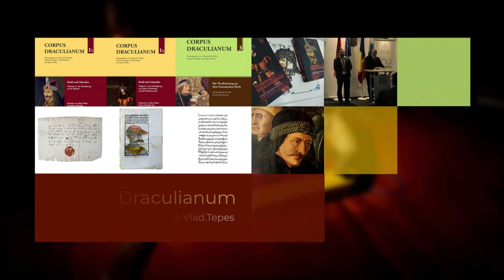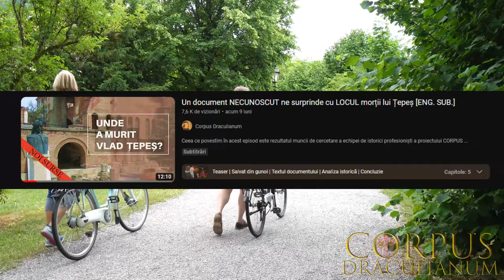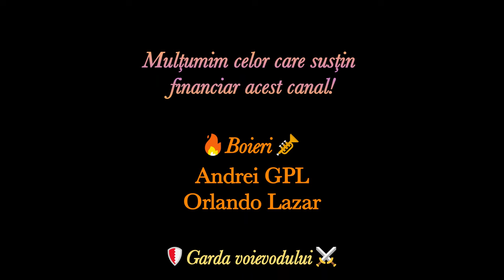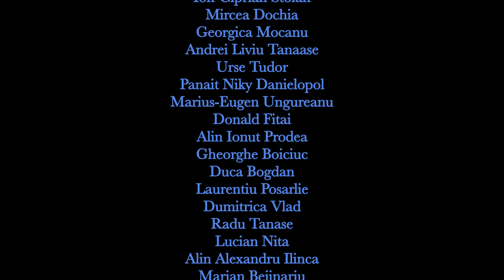Pe urmele lui Dracula prin biserici germane. Vlog de vacanță